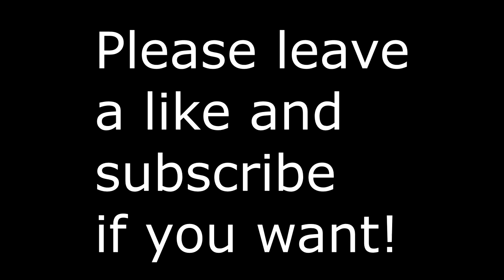What Happens If You Feed Someone To An Alligator in RDR2!?!?! [RDR2]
What Happens If You Feed Someone To An Alligator in RDR2!?!?! Todat we are about to find out!
These were innocent people lol. Except for the Gray.
Red Dead Redemption 2 is my favorite game and you can expect more RDR2 on this channel!